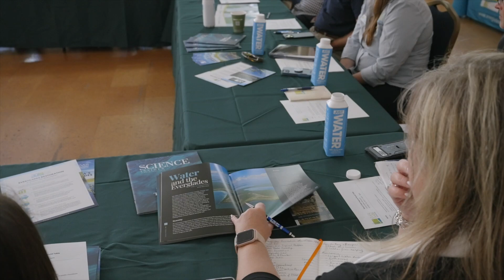Elizabeth Carpenter - Road to Restoration - Miami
Do you know how interconnected our urban environments are with Biscayne Bay and the Everglades? Elizabeth Carpenter from the Everglades Law Center explains how the development, policy and environmental decisions we make impact us all in this RoadtoRestoration interview from our recent Coral Gables roundtable.